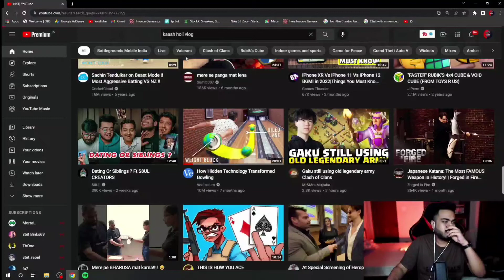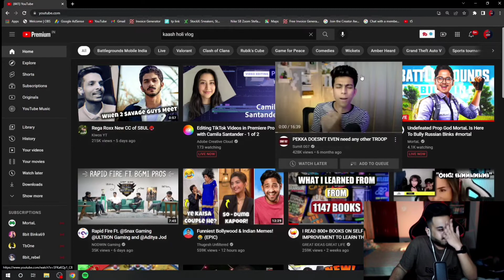Mamba React to @kaashvi/ Funny reaction 🤣8bitmamba